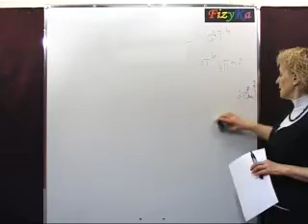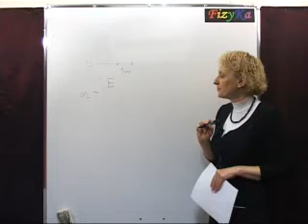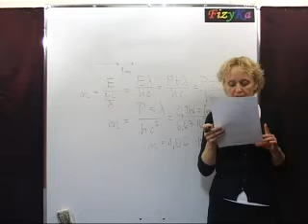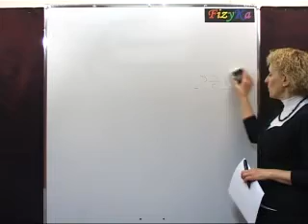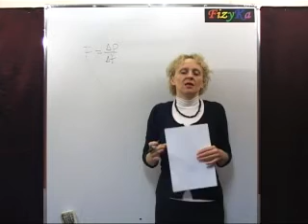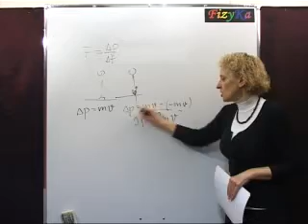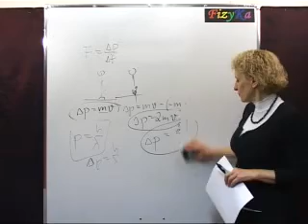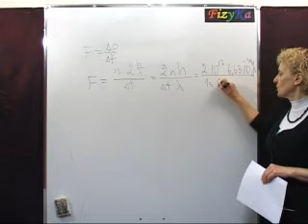Kurs maturalny z fizyki. Dualizm korpuskularno-falowy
Fragment video-lekcji K54 z "Kursu maturalnego z fizyki".
Do kursu możesz dołączyć w każdej chwili.